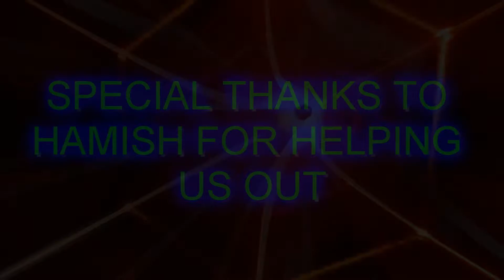Amazing BasketBall Trick Shots 3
hey guy in this video we went all over sydney to make these shot so we would really appreciate your feed back. we recently got a new camera so expect all our videos to be in quality like this and expect bigger and better shots so comment give it a like and SUBSCRIBE.

song - Thumpin' Bass - PeMsHa

We have rights to this song